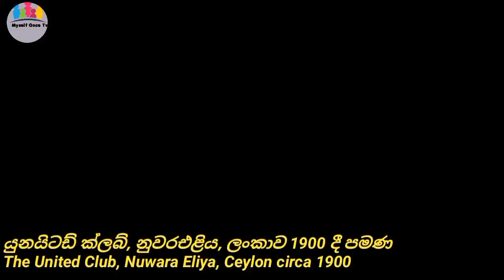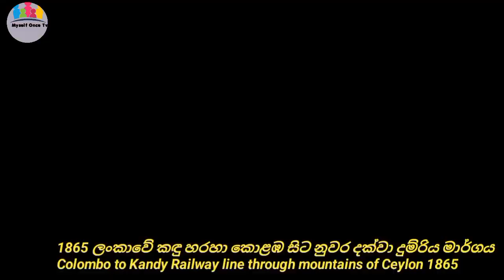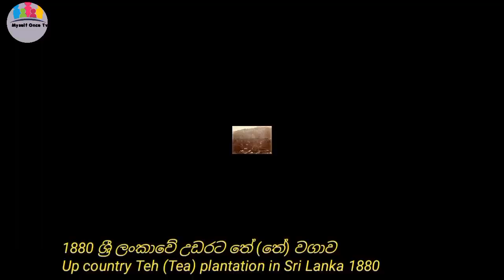rare photos of sri lanka taken about 200 age /ශ්‍රී ලංකාවේ අවුරුදු 200ක් පමණ ගත් දුර්ලභ ඡායාරූප